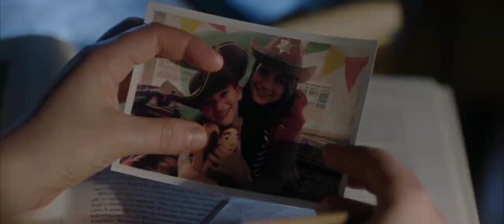Beast No More Movie Trailer 2020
Young biologist Mary Jane doesn't have the perfect life, she does however have what she considers the perfect son. Tragedy strikes and her world is turned upside down. Fleeing reality, she escapes to the Australian bush. In the isolated and surreal landscape, it becomes clear that someone is stalking her camp. The opportunity to be a mother again presents itself, only it comes at a cost.